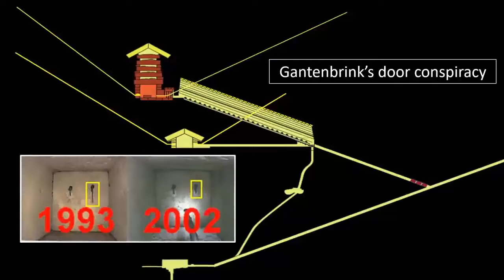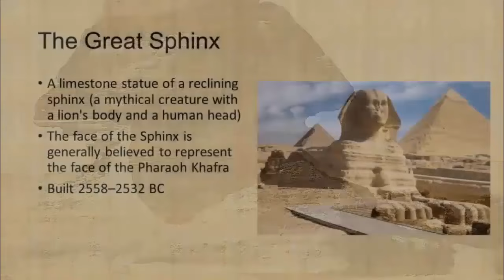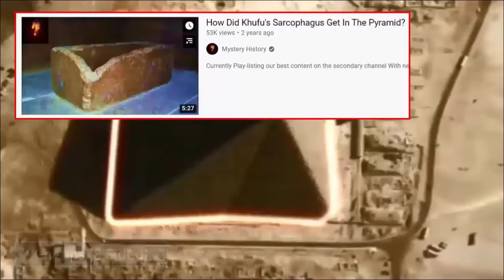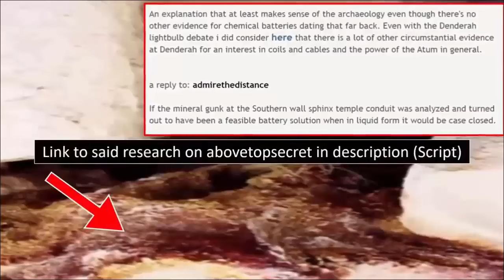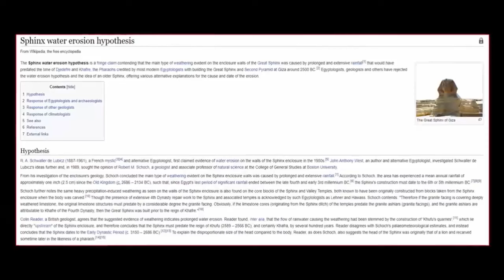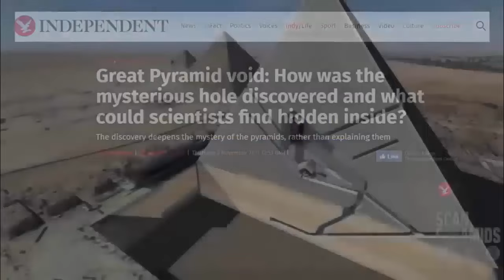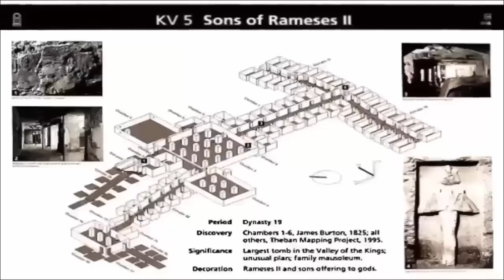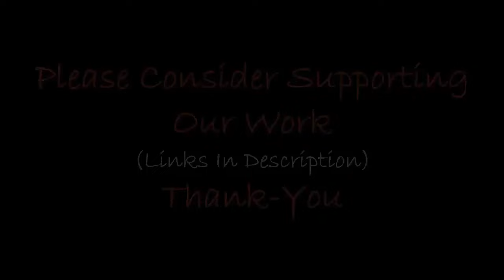The Great Sphinx's Identity Decoded?